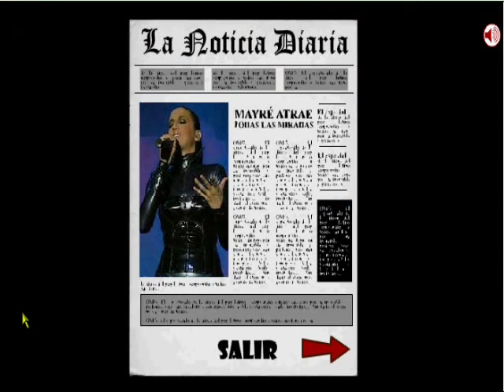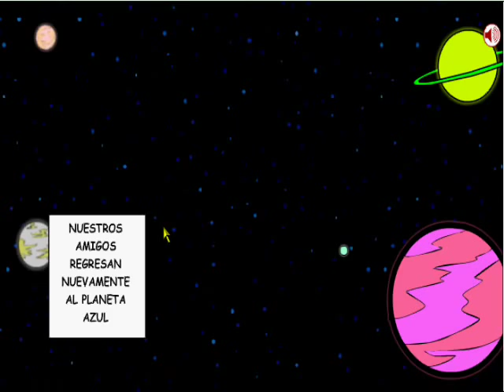Solución: Mayré y la amenaza Neón BETA (juego de inkagames)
Una pequeña solución de este nuevo minijuego de inkagames.
La solución esta completa, pero la historia del juego es la que hace que demore mas.
La canción es mírame de Mayré Martinez.